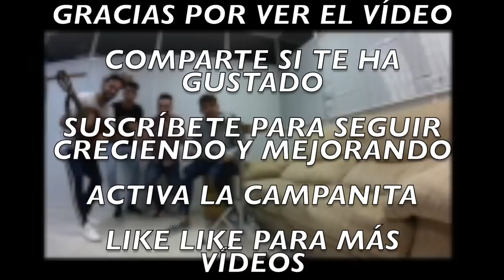HIGHLIGHT | ALEX GINARD | TEMPORADA 2018/2019 | GOLES, ASISTENCIAS, REGATES...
BIENVENID@!!

Hoy os traigo un vídeo de jugadas por parte de: ALEX GINARD.
Jugador cadete del FC BARCELONA en la temporada 2018/2019.

2. VES ESTE VÍDEO Y LE DAS LIKE
3. SIGUES LA CUENTA DE INSTAGRAM: @YIYODANI
4. SIGUES LA CUENTA DE TWITTER: YIYOXRZ
5. COMPARTES EL VÍDEO CON TUS CONTACTOS